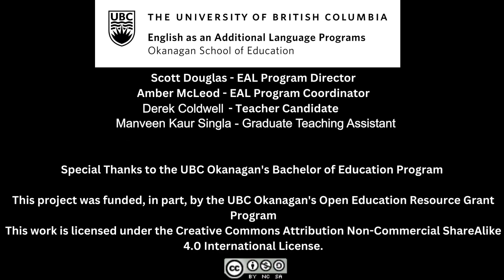Jason's Car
This video is an Open Educational Resource material.